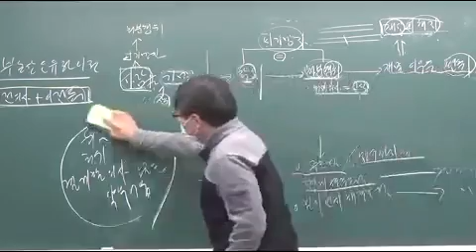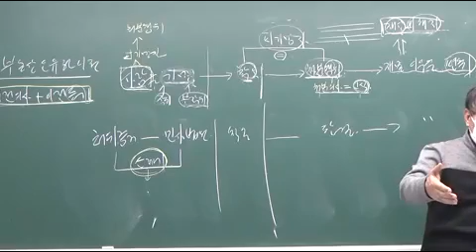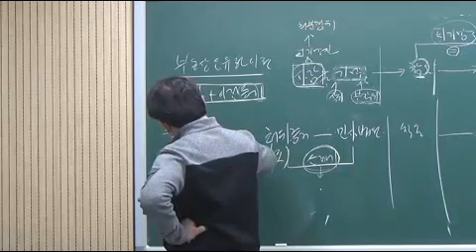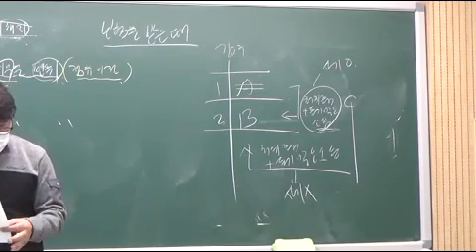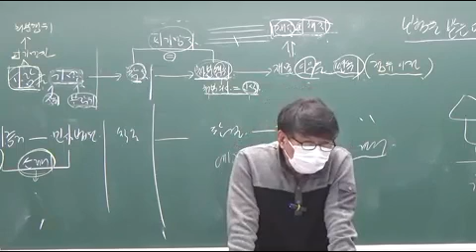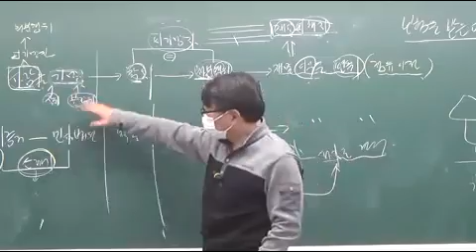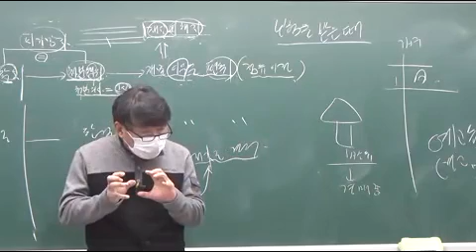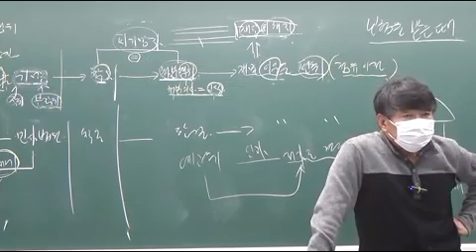형법 66회차 사기죄4